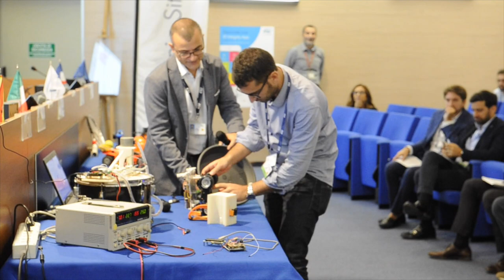STMicroelectronics Open Days Catania - Stefano Perrotta